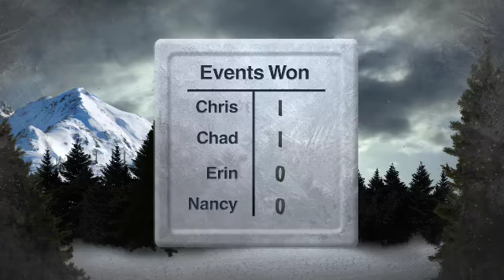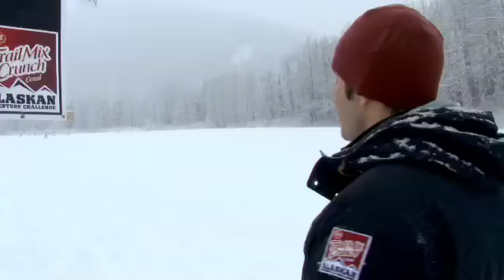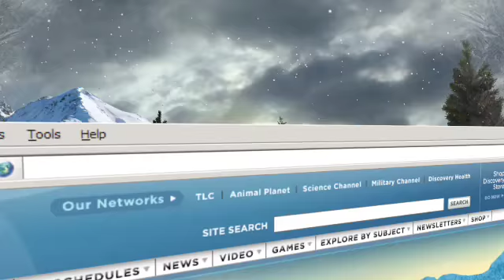Episode 3: Discovery - Trail Mix Crunch Cereal Alaskan Adventure Challenge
Wee Beastie writes, produces, and directs imaginative TV promos, commercial spots, and branded entertainment